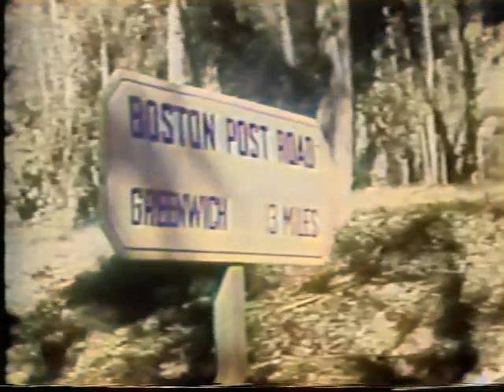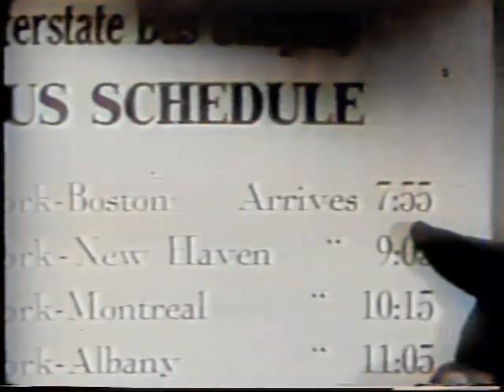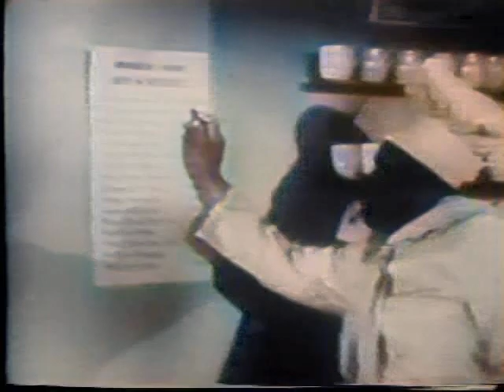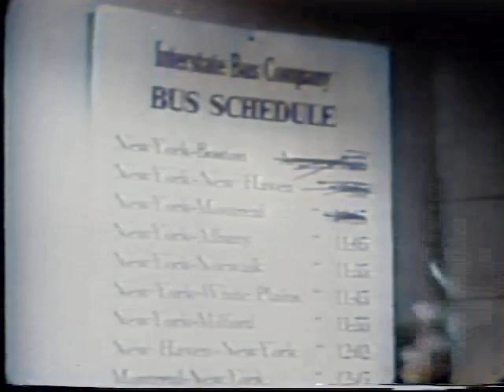Amos N Andy Show "The Diner" (1951) colorized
While out for a Sunday drive with Sapphire and Mama the Kingfish sees a diner for sale so he and Andy go in together to buy it. Of course, things don't work out as planned thanks to a new highway that has routed traffic away from said diner.